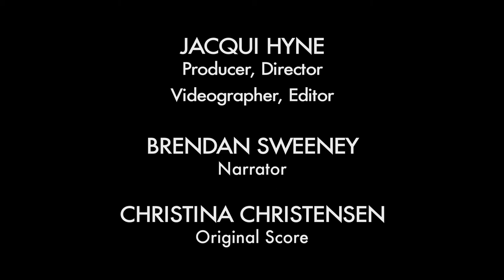Sawfish Survival Science Week version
Largetooth sawfish are a threatened species. Historically, overfishing and loss of habitat have contributed to the decline of the species. In September 2012 Rita Purak discovered two largetooth sawfish stranded in an isolated floodplain waterhole. Rita knew the sawfish were uncommon because she had been helping Charles Darwin University scientist Peter Kyne with his field work, monitoring the movements of sawfish in the Northern Territory’s largest perennial river, the Daly River. This short video documents the rescue.